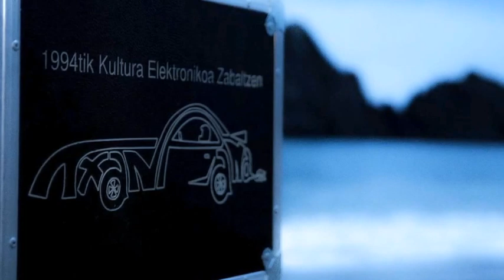Champagne the album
Soy Dj Iñigo alma de Cultura de Club "Txanpaña", y tras unos años de estudio, en 2016 vuelvo a la carga.

La música, aparte de entretenimiento, es una forma de comunicarse con los demás, y los diferentes géneros serían como las claves secretas con las cuales las personas se conectan formando así sus grupos sociales. Estando con amigos o familiares en reuniones, se identifican unos con otros por la música, incluso ésta influye en estados de ánimo y hasta puede anular la timidez. Se trata de una cuestión emocional. Y estando sólo escuchando música, uno se transporta a lugares y tiempos recordando a las personas. Con el baile se crea también una comunicación a través del lenguaje corporal.
La electrónica es el medio de comunicación que hemos escogido por su calidez, por ser un estilo que se escucha y pareciera que se tiene contacto directo con el poder de la música.